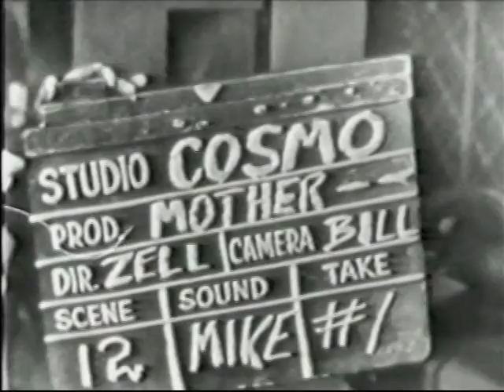Admiral Broadway Revue: Complete Show (Apr 8, 1949) [Sid Caesar's first TV series - RARE]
One of several complete episodes of the Admiral Broadway Revue you can find on this channel. This is the series that launched the TV careers of Sid Caesar, Imogene Coca and director/producer Max Liebman.

These shows are quite primitive, and generally only feature a couple of sketches with Caesar and Coca (often not together), but as a historical document, these recordings are invaluable.